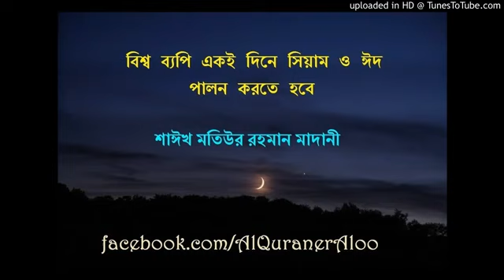বিশ্ব ব্যাপী একই দিনে সিয়াম ও ঈদ পালন || শায়খ মতীউর রহমান মাদানী || Sheikh Motiur Rahman Madani